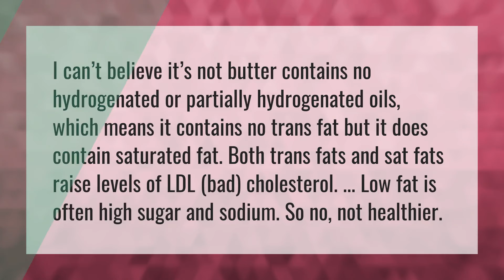Is I cant believe its not butter better for you than real butter?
Margarine Instead Butter • Is I cant believe its not butter better for you than real butter?